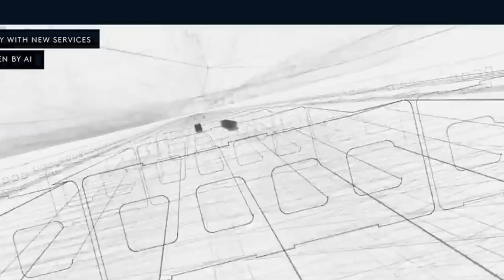Neom -The Line Actually Begins Construction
In this video, we explore the awe-inspiring vision behind Neom, where two parallel 500-meter-tall skyscrapers, gleaming with reflective glass, are set to span an astonishing 170 kilometers through the vast desert landscape. Equivalent to two lines consisting of 2000 One World Trade Centers each, "The Line" is not merely a city; it's a new way of life!

Imagine a future where cars are non-existent, and everything you need is just a five-minute walk away. Neom is set to become the world's first "zero carbon city," with all its energy sourced from wind and solar farms and a state-of-the-art carbon-free desalination plant providing freshwater.

When Neom was first unveiled, many believed it to be an ambitious fantasy, too gigantic to ever materialize. However, three months after the presentation, drone footage revealed ongoing excavations and the construction of essential infrastructure. Could this be the beginning of the world's greatest megaproject ever, or will it turn into an abandoned trillion-dollar construction mistake?